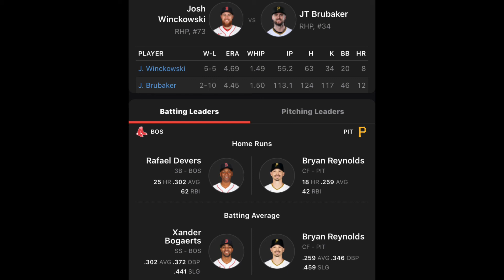Pittsburgh Pirates VS Boston Red Sox 8/18/22 MLB Sports betting Info & My Picks/Prediction